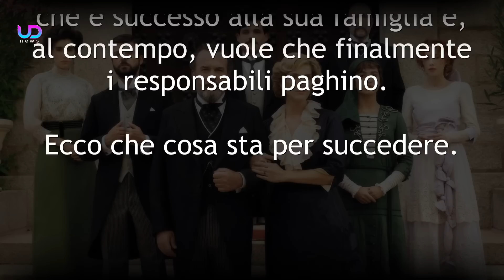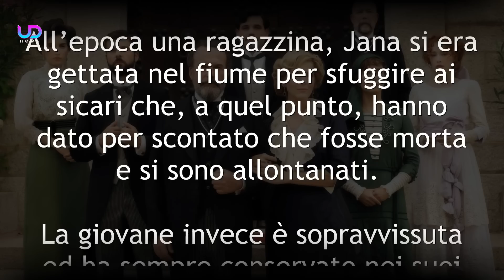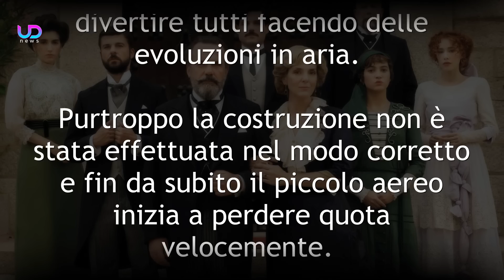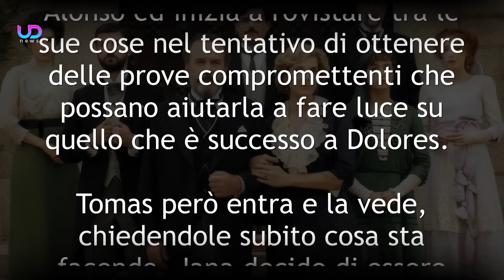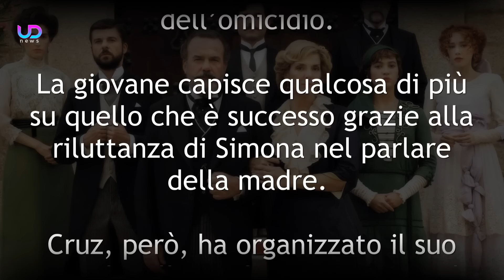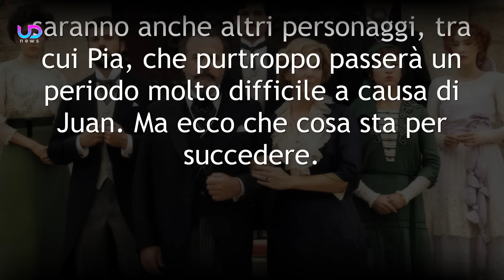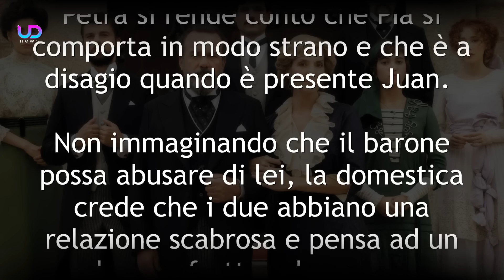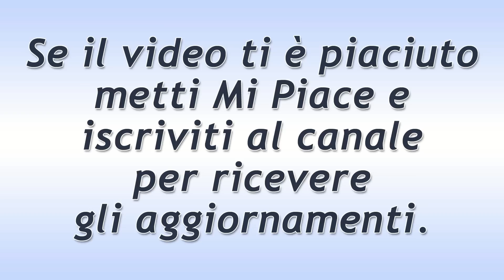La Promessa, Anticipazioni Puntate dal 29 Maggio al 2 Giugno 2023: Il Dramma Di Jana!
La Promessa, anticipazioni puntate dal 29 maggio al 2 giugno 2023: Jana si fa assumere nella tenuta La Promessa per fare luce su ciò che è successo alla sua famiglia e per vendicarsi. Un delitto però cambia i suoi piani…